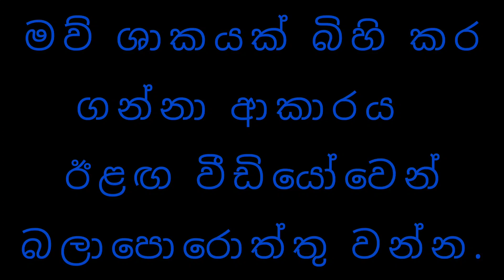Anthurium Plantation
* කුඩා ඇන්තූරියම් පැලයක් බඳුන්ගත කිරීම.

*ඇන්තූරියම් වගාව ආරම්භ කරන්නෙකුට පියවරෙන් පියවර වගාව වාණිජ මට්ටමට දියුණු කර ගැනීම සඳහා විද්‍යාත්මක ක්‍රමවේදය සහ නිවැරදි රසායනික ද්‍රව්‍ය හඳුන්වාදීම මෙමගින් සිදු කෙරේ.